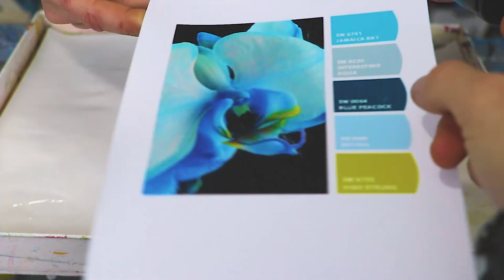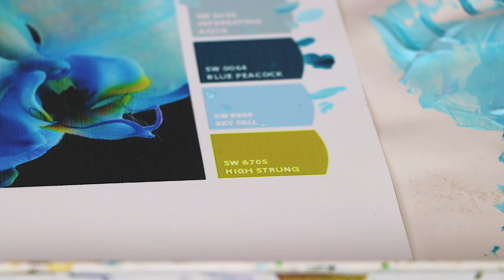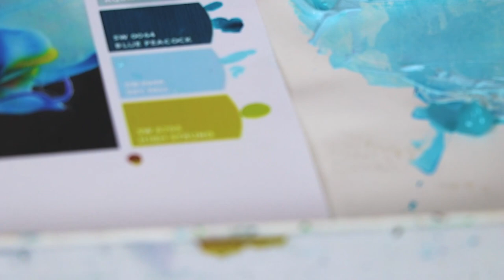Color Theory Color Mixing Acrylic Fluid Paint Pour NO MUD!!!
First video with the new camera!

 Rio Saress NO MUD QUEEN!!!

All Sace wants for Christmas is this stuff.

Vid 943 of our Color Theory MIX YOUR OWN DAMN COLORS with Rio & Sace!!!  You've got  this.  You can make you own colors.  No more buying straight out of a tube peeps!!!

Rio & Sace
NEW WEBSITE WHOOOHOOOOOOO!